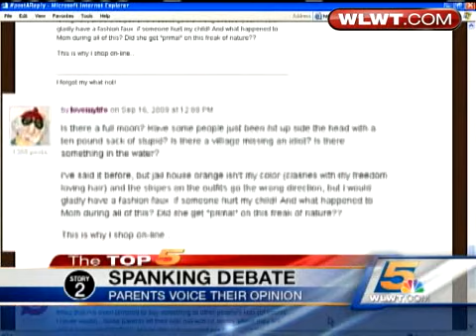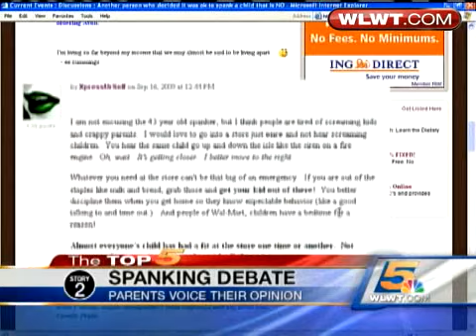Parents React To Alleged Spanking Case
Web sites such as momslikeme.com see their message boards fill up with comments from parents voicing their opinion about an alleged spanking case.